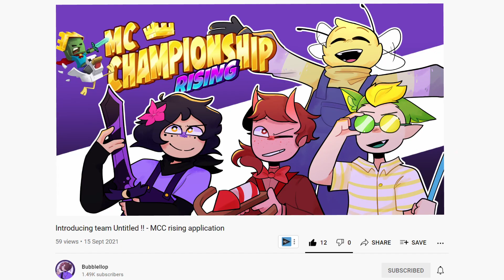MCC RISING Application: Blooper Reel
Bloopers, outtakes and funny "backstage" moments from our MCC RISING application recording!

This is a temporary thumbnail, it has been several hours of me struggling to make smth nice, alright, I miss seeing my wife,,,,